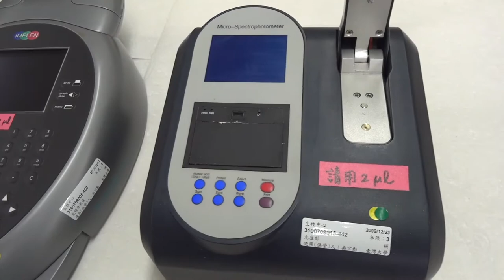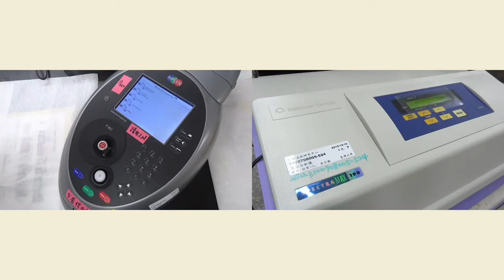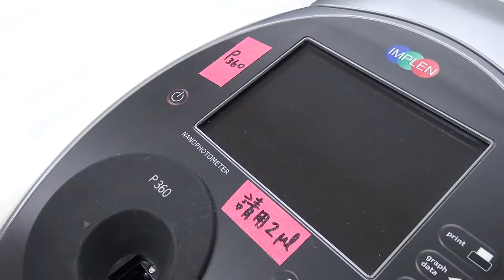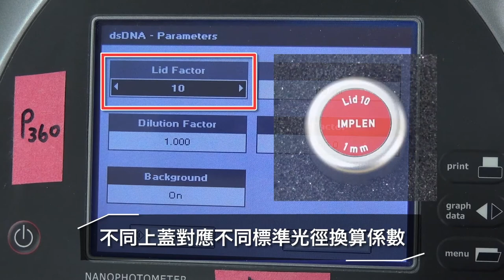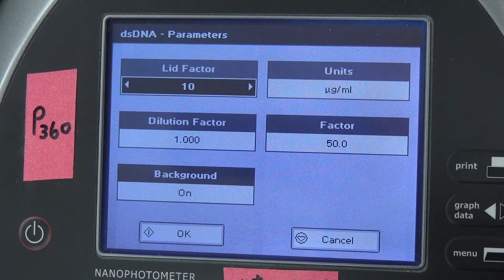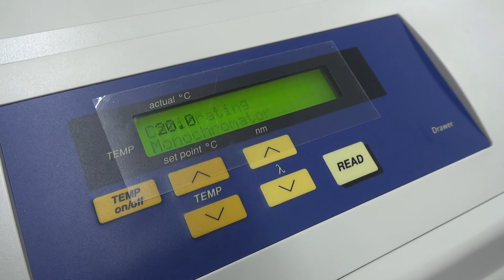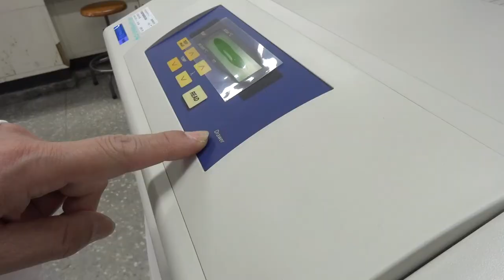(8-3) 光譜儀_操作示範